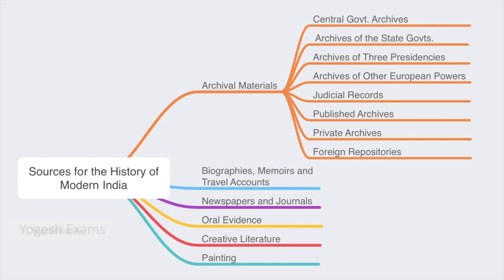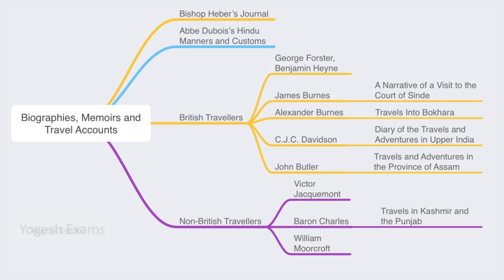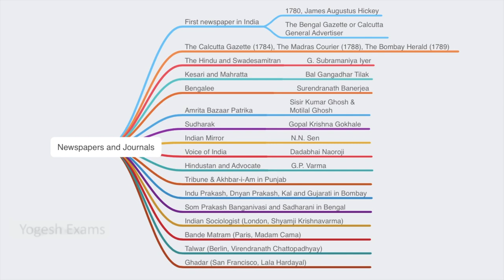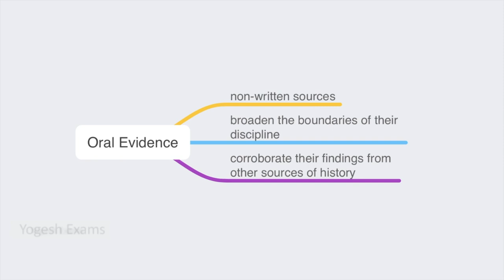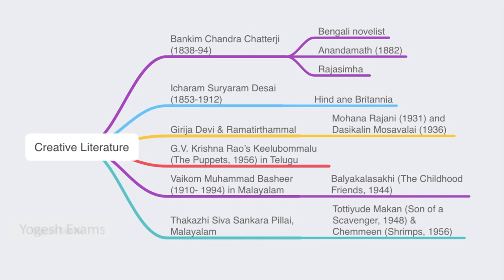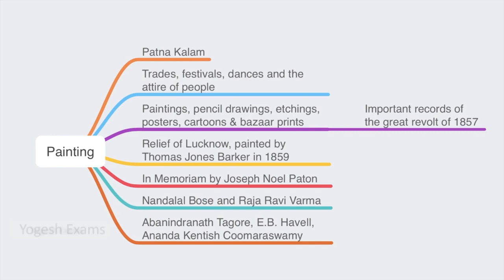#1 Sources for the History of Modern India(Part–II) | SPECTRUM | TAMIL | Yogesh Exams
In this video, we discussed Sources for the History of Modern India,
  * Biographies, Memoirs and Travel Accounts
  * Newspapers and Journals
  * Oral Evidence
  * Creative Literature
  * Painting